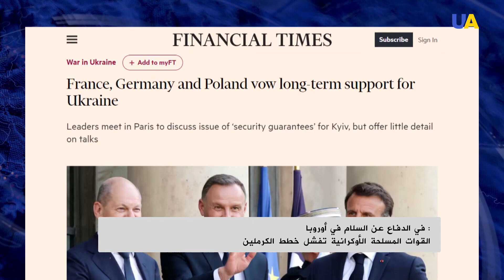القوات المسلحة الأوكرانية تُفشل خطط الكرملين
يجب أن يدرك الرئيس بوتين أن خطته قد فشلت. قال المستشار الألماني أولاف شولتز في اجتماع مع رئيسي فرنسا وبولندا إنه يتوجب على بوتين إيقاف الحرب في أوكرانيا على الفور. خلال المحادثات في باريس ، ناقش قادة الدول الثلاث دعم أوكرانيا - سياسيًا وإنسانيًا وماليًا، وفي الدرجة الأولى - عسكريًا. مزيد من التفاصيل - في التقرير التالي.